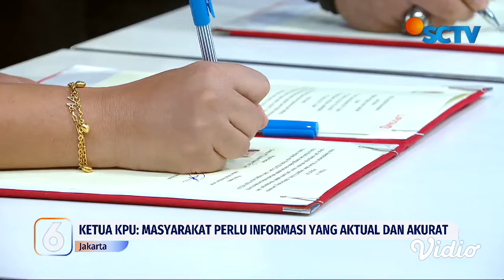Grup Emtek Launching Program Menuju Pemilu 2024 dan MoU dengan KPU | Liputan 6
Grup Emtek menggelar launching program menuju Pemilu 2024 dan penandatanganan nota kesepahaman dengan KPU di SCTV Tower, Jakarta. Ketua KPU Hasyim Asy’ari menyatakan kerja sama dengan media penting sebab masyarakat perlu mendapatkan informasi yang aktual dan terpercaya terkait Pemilu 2024.